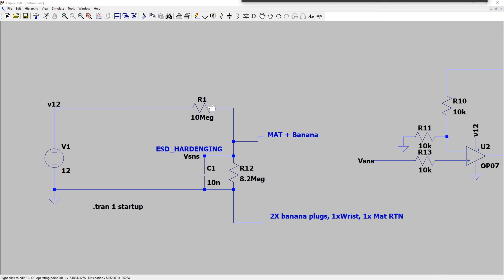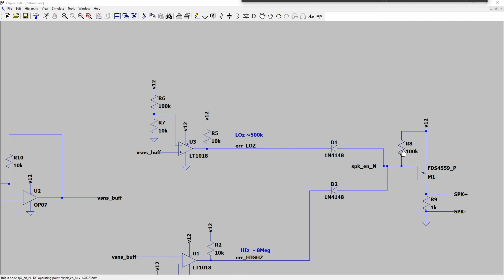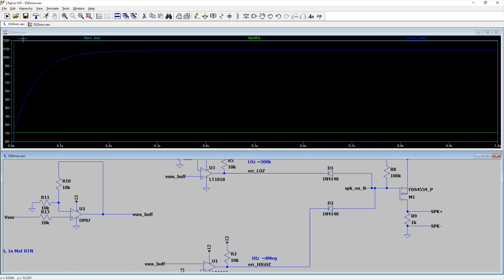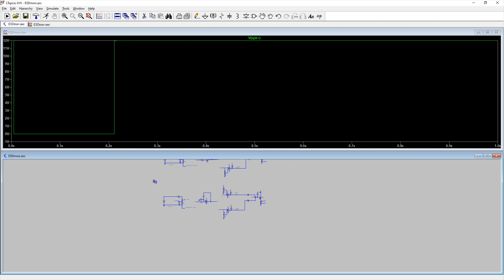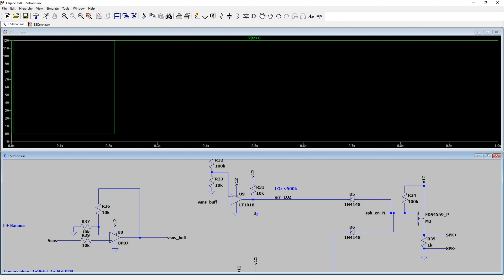LTSpice Exploration – ESD Mat Monitor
Discussing the electrical design and simulation for the ESD Mat monitor. Let’s discuss the fundamental mode of operation for the ESD workstation monitor, run a startup simulation, and test a couple different edge cases for this design.

Next topics: Part Selection & Schematic Capture

0:00 Introduction
0:28 Simulation Overview
1:34 Running the Simulation
3:42 Hierarchical Design Rationale
4:00 Conclusion